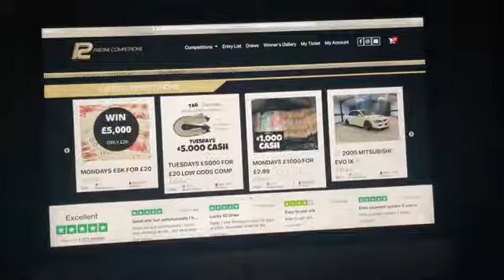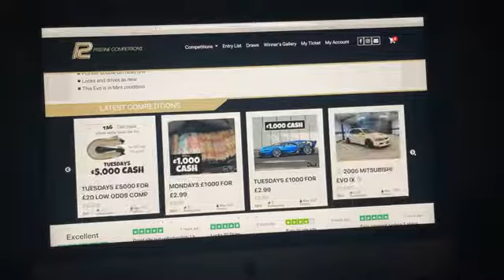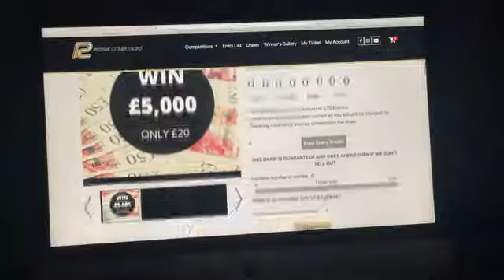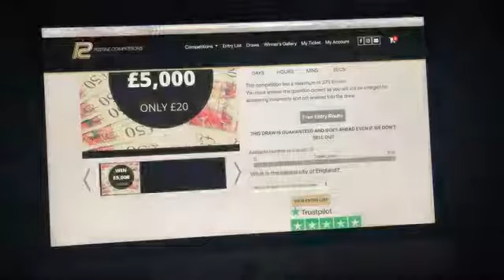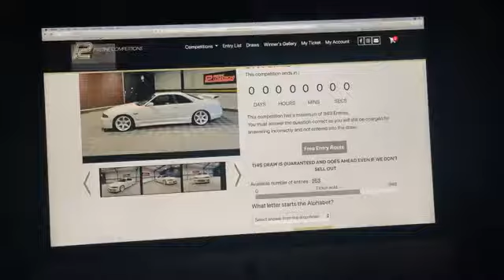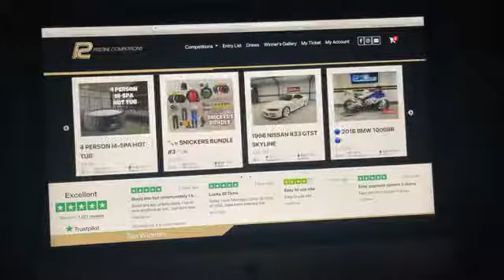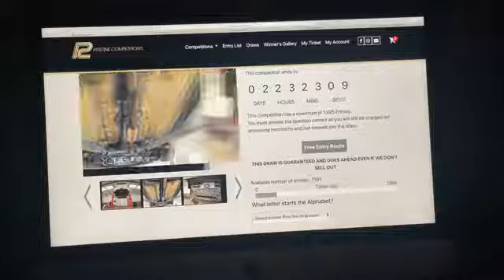MONDAYS £1000 FOR £2.99 & £5K FOR £20 & 1996 NISSAN R33 GTST SKYLINE 22-3-21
⭐⭐Congratulations to Sarah Long from DerryLDerry Who Won the MONDAYS £1000 FOR £2.99 with Lucky Number #39🌟🌟

⭐⭐Congratulations to Sam Shuttleworth from Sedbergh Who Won the MONDAYS £5K FOR £20 with Lucky Number #67🌟🌟shes a 4-time winner she won the MACAN TOOL BUNDLE & £5000 FOR £10 & LUCKY 52 FRIDAYS🌟🌟

⭐⭐Congratulations to Eoin Cassidy from Fintona/Omagh Who Won the 1996 NISSAN R33 GTST SKYLINE with Lucky Number #277🌟🌟